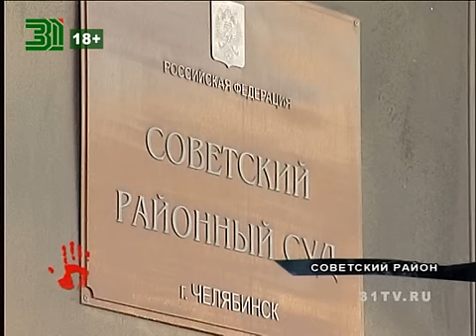Дама оформила кредиты на 40 человек